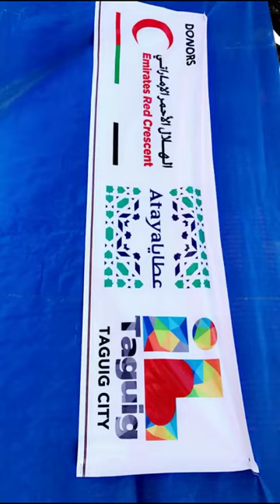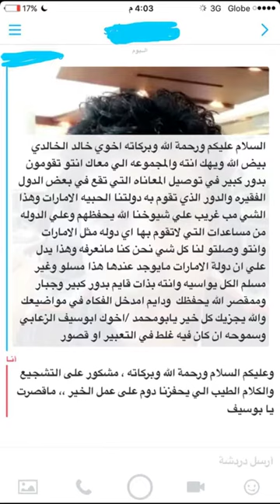خالد الخالدي في الفلبين